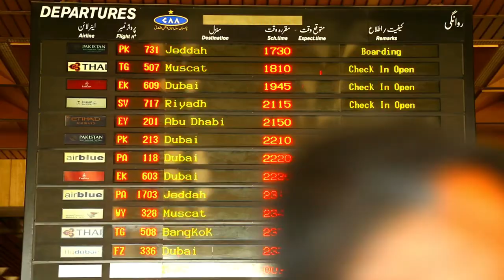Pakistan Belgesel 2017